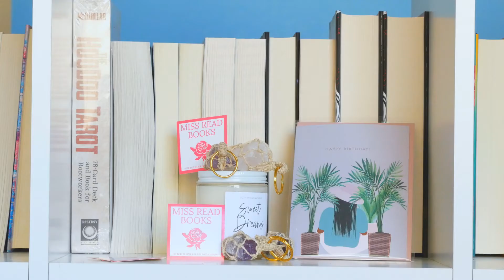Welcome to Miss Read Books on Youtube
Hi Beautiful Bookworms! This is Nyasha, owner of Miss Read Books. I'm *finally* starting a booktube/business-tube/lifestyle VLOG to bring you all on my journey as the owner of an independent bookshop. Let me tell you, it's a trip and I have SO much to share!

Miss Read Books is an online, independent bookshop that celebrates books and gifts created by Women and Non-binary Folk of Color. I strive to serve your inner teen book nerd and prove that no matter your color, you too deserve to be the main character. missreadbooks.org